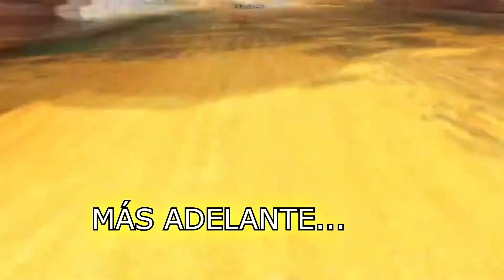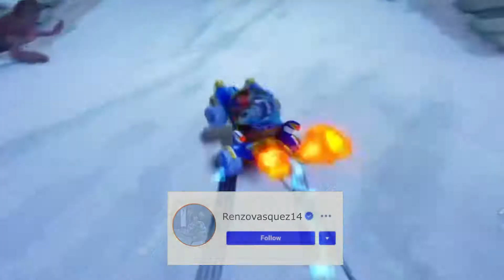CRASH TEAM RACING NITRO-FUELED - Multiplayer Online Gameplay | CARRERAS CON AMIGOS MODO ONLINE 😎🏁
Gameplay del Modo online de Crash Team Racing Nitro-Fueled con amigos, jugamos un multiplayer online gameplay de algunas carreras!

• • SOCIAL• •

• • GAMING • •

Origin: RenzoMaxPeru
PSN ID: RenzoMaxPeru
Código de amigo de Nintendo: 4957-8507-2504
Xbox Gamer Tag: RenzoMaxPeru
Uplay: RenzoMaxPeru

🎮🎮🎮RenzoMaxPeru🎮🎮🎮